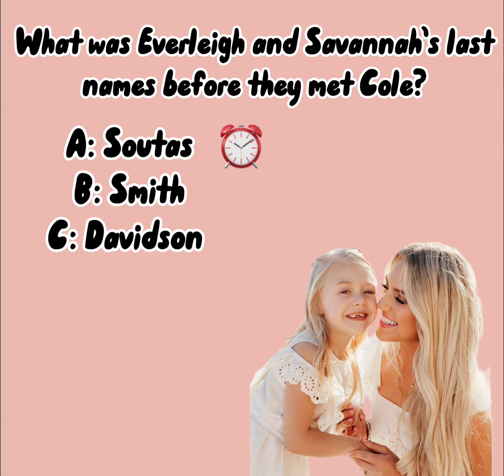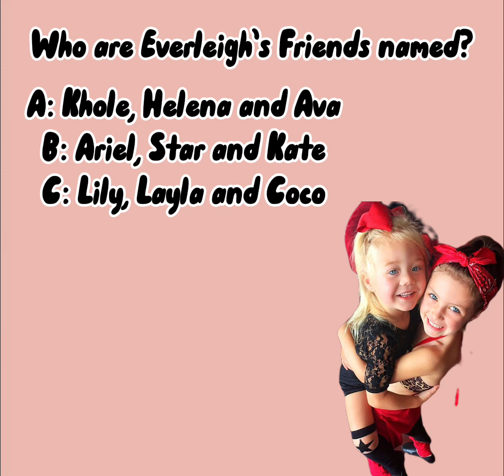Labrant Family Quiz!